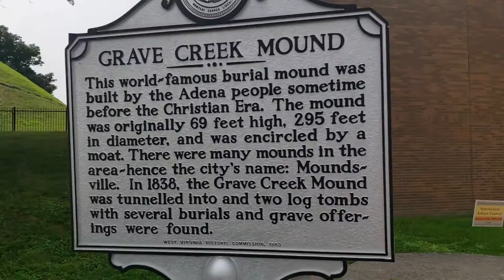Moundsville State Penitentiary - Outside / Mound - West Virginia